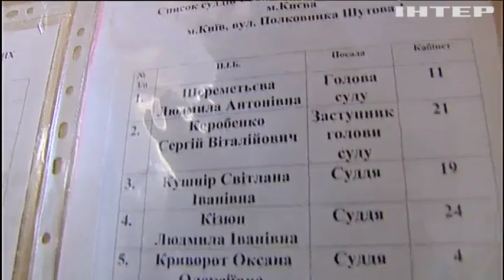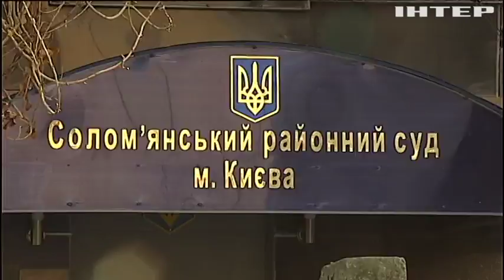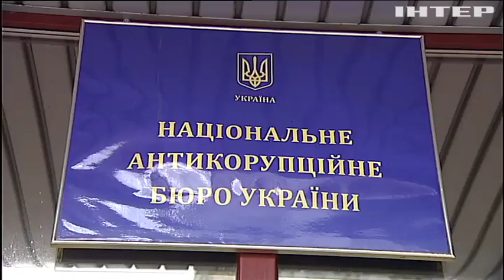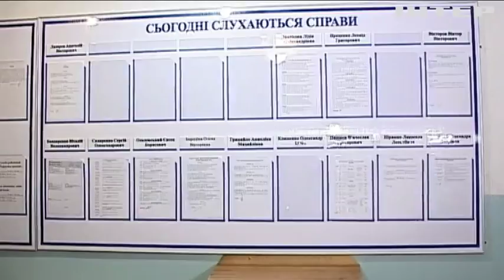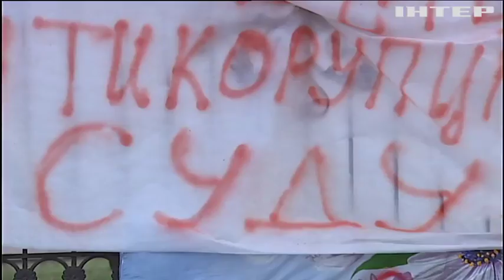Антикоррупционный суд в Украине создадут не раньше 2018 года